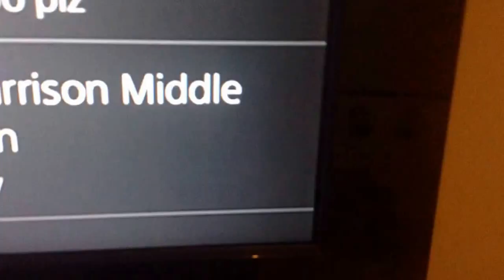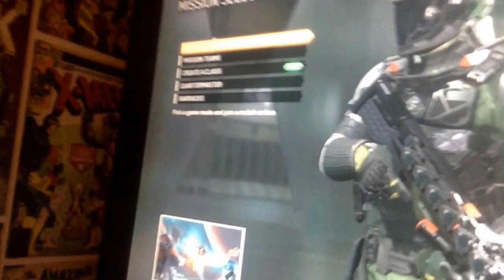A video in a video.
Doing a live stream